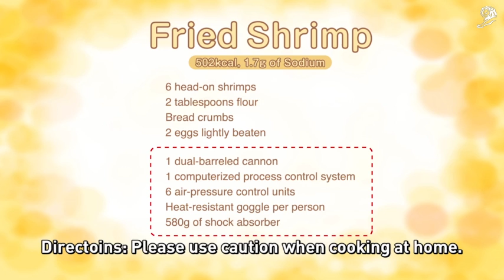Film Craft - Gold: 3 SECOND COOKING SHRIMP FRYING CANNON